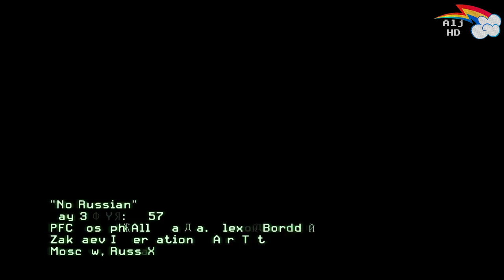Call of Duty - Modern Warfare 2 [Walkthrough Ep.3]